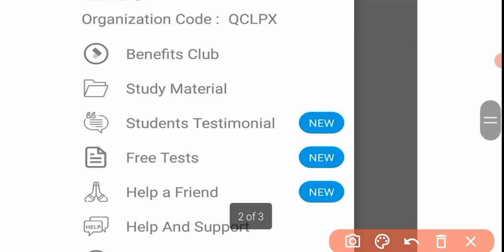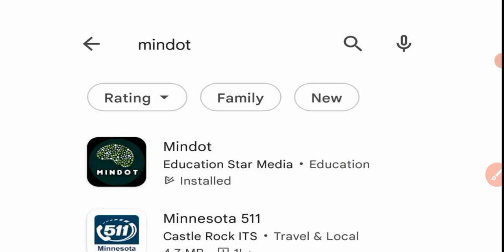RRB GROUP D EXAM | General Science Free Test | Sunday April 17th.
General science Course

Telugu and English (Bilangual)

25 Tests Each Test 25 Questions

25×25=625 General science important Questions.

App link 👇👇 Mindot